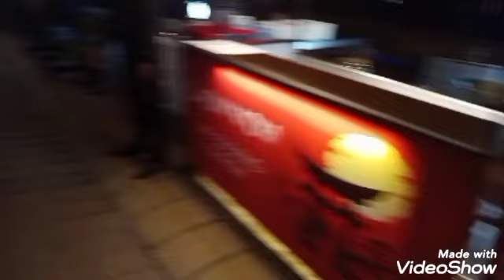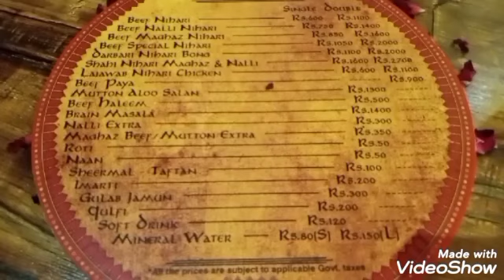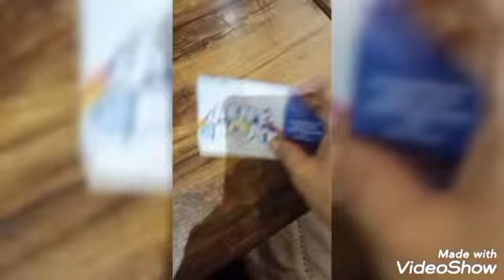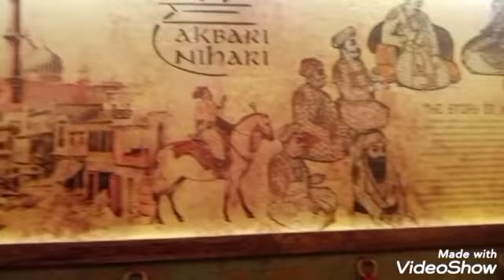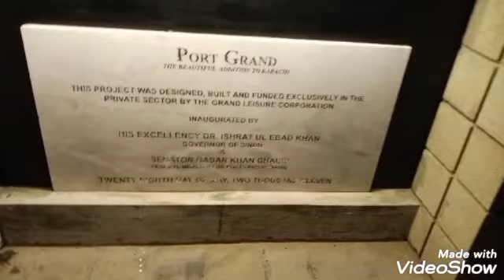foodstreetkarachi boatride traditionalfood music happening karachities